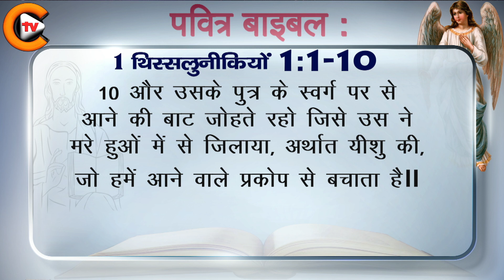✝️❤️1 थिस्सलुनीकियों अध्याय 1 ✝️❤️I Thessalonians Chapter 1